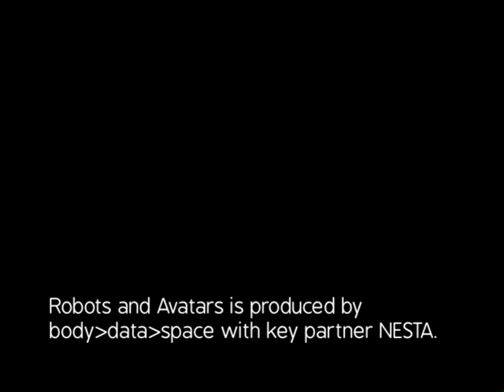Vodcast #1 -- Professor Noel Sharkey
On artifical intelligence and the future of work and place. With Professor Noel Sharkey, professor of Robotics and Artifical Intelligence, University of Sheffield.
robotsandavatars.net